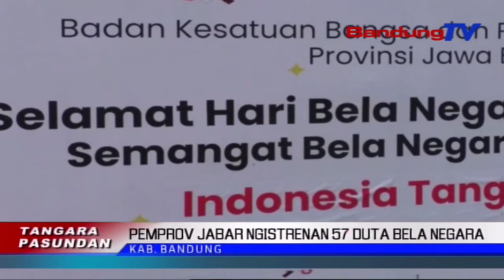Pemprov Jabar Ngistrenan 57 Duta Bela Negara| TP | BANDUNGTV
TP | BANDUNGTV | ASTRI CAHYANI | 57 Patandang, Duta Camp Bela Negara , Diistrenan Jadi Duta Bela Negara Jawa Barat, Ku Gubernur Jabar, Ridwan Kamil, Di Lelewek Taman Buru Masigit Kareumbi, Cicalengka, Kabupaten Bandung. Samemehna Eta Para Patandang Teh Kudu Ngalakonan Camp Salila Opat Poe Ti Mimiti Tanggal 20 Tepi Ka 23 Desember 2021, Kalawan Dieuyeuban Sajumlahing Materi Bela Negara.